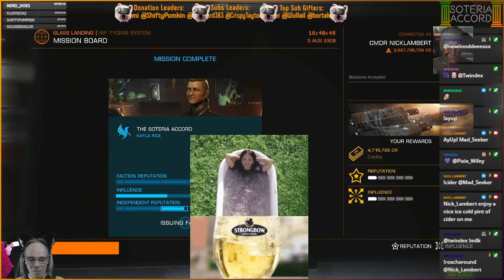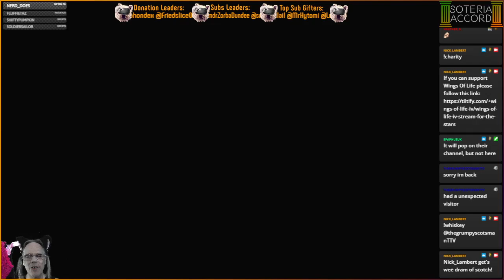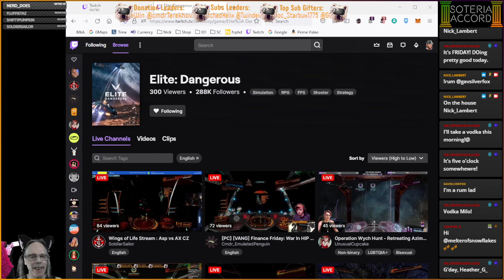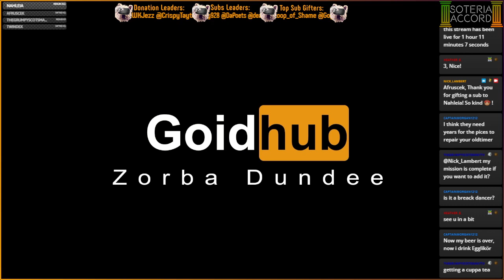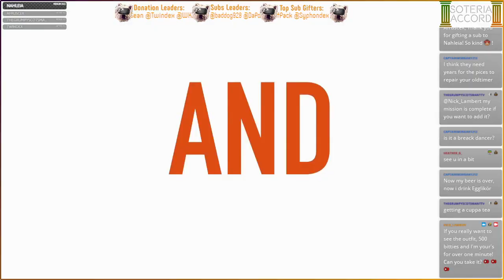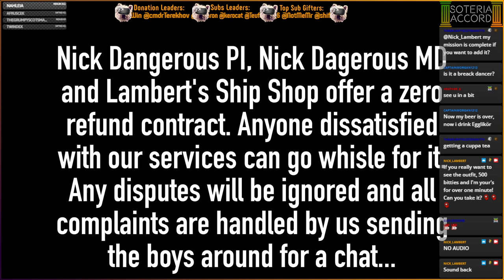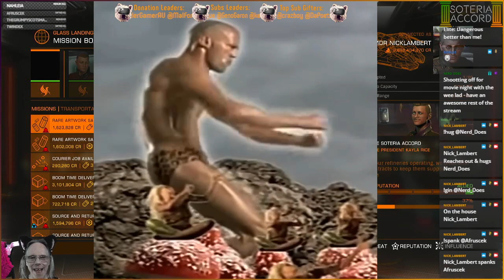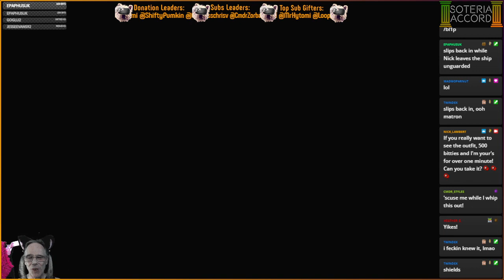[PC][VA/HCS] Carry On Up The Glide Path - With Guest CMDR TheGrumpyScotsmanTTV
More fun today with commander TheGrumpyScotsmanTTV and some ground missions... -- Watch live